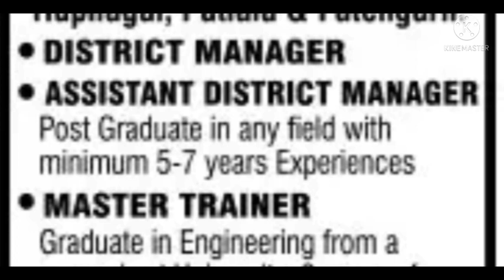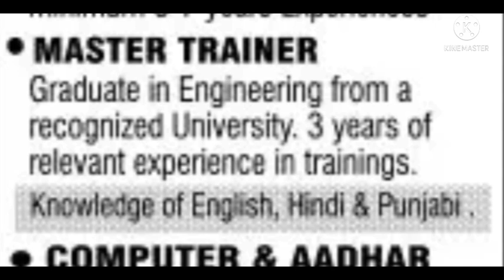Mega jobs for graduates post graduates DISTRICT MANAGER/ASSISTANT M./ENGINEER/data entry operator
PLEASE WHATTSAPP RESUME AT 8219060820
PLEASE MENTION THE LOCATION AND POST

chandigarh jobs link

please join my whattsapp group link

UCSJsC5TcNhMGsFydgaeZMeQ

SCHOOL LINK
file:///C:/Users/my%20pc/Downloads/1d6e380378ad4695955f5e3a9baf8baa.pdf

CHANDIGARH VACANCIES,
JOBS IN MOHALI,
JOBS IN PANCHKULA,
JOBS IN ZIRAKPUR,
JOBS IN JALANDHAR,
SCHOOL JOBS IN JALANDHAR,
PRIVATE JOBS IN JALANDHAR,
PRIVATE JOBS IN CHANDIGARH,
JOBS IN LUDHIANA,
SCHOOL JOBS IN LUDHIANA,
PRIVATE JOBS IN LUDHIANA,
JOBS IN KHANNA,
JOBS IN MOGA,
JOBS IN PATIALA,
JOBS IN MOHALI,
JOBS IN ZIRAKPUR,
JOBS IN AMBALA,
SCHOOL VACANCY,
COMPANY JOBS,
SCHOOL JOBS,
JOBS IN MANSA,
JOBS IN FARIDKOT,
JOBS IN FAZILKA,
JOBS,
JOB VACANCY,